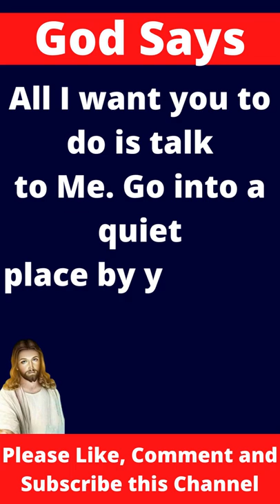God's Message Today | God message for me today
sent a message to god and he dubbed me
today's message from god
oh my god message ringtone
the message of god
god message for me
god today message
god's message evangelion
god message today hindi
god's word for me today
god words
prophetic word
joel osteen
god's helps
preaching the word of god
they say i'm a god
god guide me
god help me
god helps
god please help me
god support
god's word
how me grow
prophetic message
divine guidance
aane wale 7 days apke liye kaise honge
next 7 days of your life
apki life me aane wale 7 dino me kya hoga
angel massages
universe massages
movie about jesus death
movie about jesus full movie
jesus his life s01 clips
jesus his life se1 clips
carrie underwood jesus take the wheel official video
geschichte von jesus christus
geschichte von jesus
jesus and the pigs
jesus gott
gospel of john film
oração do sangue
oração para marido voltar
most devoted disciple
super book cartoon full episodes
man stricken with palsy
elena sofia ricci
le storie della bibbia
évangiles
oração sangue
vendredi saint
angels messages
faith quotes
divine guidance
God message
God's message
Jesus message
God thoughts
Universe Message
Faith quotes
Jesus quotes
God Blessings message
Joel Osteen
Bible quotes
Bible message
Quotes god
Godly quotes
Bible god quotes
Life quotes
Faith god quotes
Christian Motivation